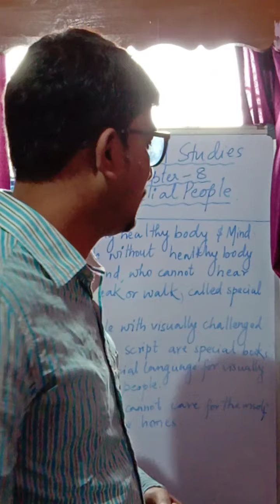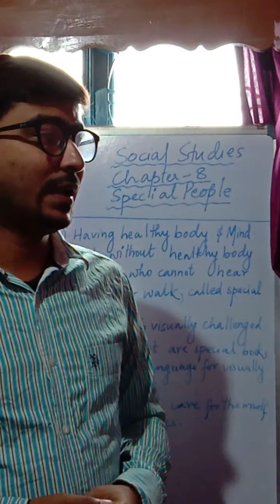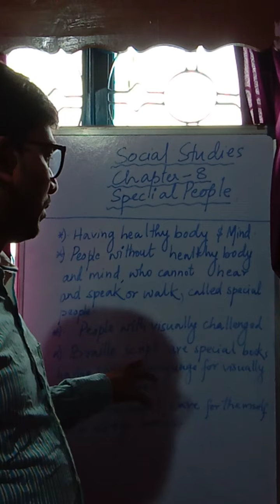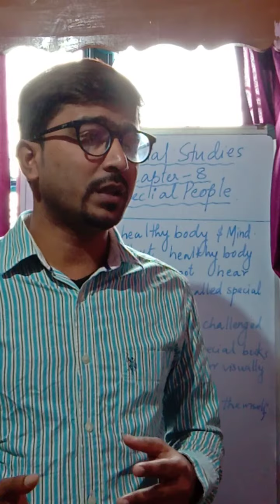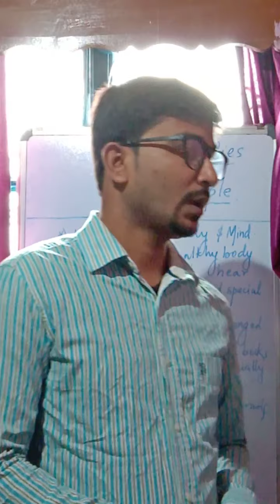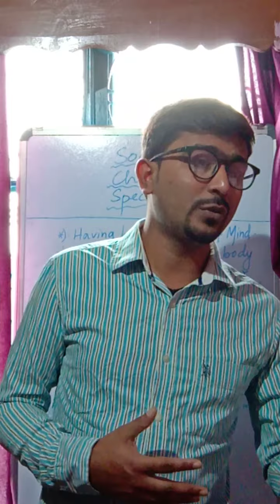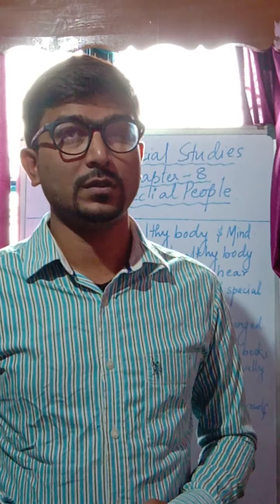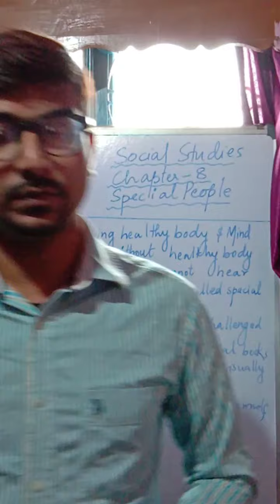Class III SOCIAL STUDIES Chapter - 8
Special People - Visually Challenged and Old Age Homes